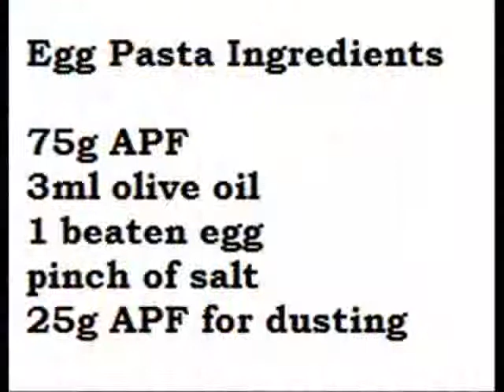Homemade NOODLES | Make your own PASTA at home | Kitchen Fairy